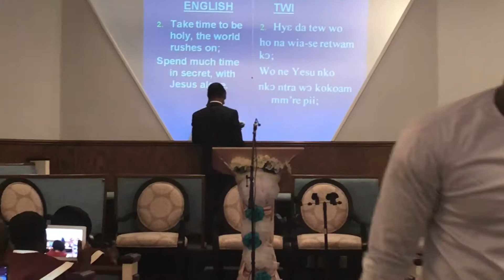Last Baptism of the Year (2017)